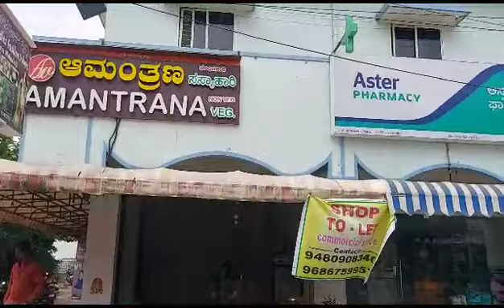varnasi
Video from Alwin Nelson Lobo